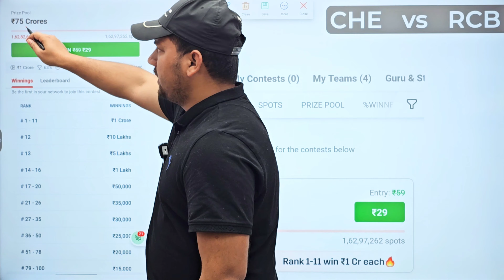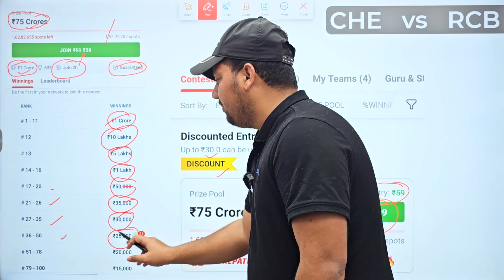Dream11 Dream Sale Kya Hai | Dream11 Dream Sale me Kaise IPHONE & VIP Tickets Win Kare Bilkul Free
Dream11 Dream Sale Kya Hai
Dream11 Dream Sale me Kaise IPHONE & VIP Tickets Win Kare Bilkul Free
dream11 dream sale
dream11 dream sale 2024
dream11
dream sale in dream11
dream11 dream sale iphone offer
dream sale
dream11 the dream sale
the dream sale dream11
what is the dream11 the dream sale
dream11 jackpot ticket kya hai
dream11 iphone offer
dream11 jackpot ticket
dream11 dream sale offer
dream 11
what is dream11 dream sale
what is dream sale in dream11
dream sale kya hai
dream11 jackpot offer
dream11 iphone offer kya hai
dream sale live
Prediction Raja
Cricinformer
fantasy cricket
cricket
cric11forecast
fantasy cricket guru
fantasy Xpress
fantasy buzz
confirm fantasy
anurag dwivedi
fantasy counsel
fantasy sports Prediction
somesh thakre

1.This analysis is based on my understanding, knowledge and instinct, while selecting ur team, consider the points mentioned and makes your own decision.

2 Dream11 takes great care to comply with all central and state legislation in india to insure that users are fully protected. Every contest on platform is carefully designed to comply with applicable statutes and regulations in india